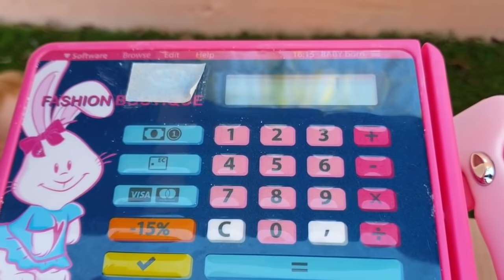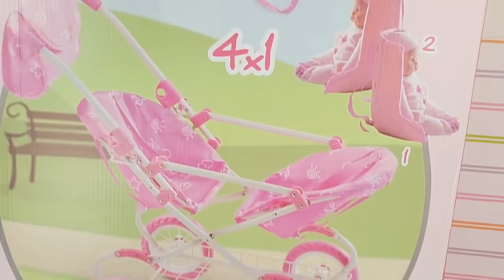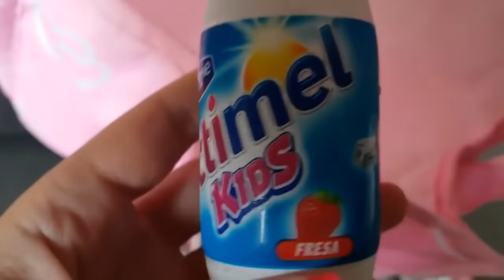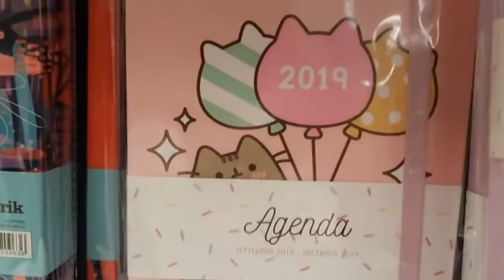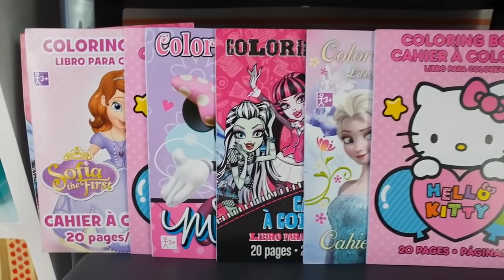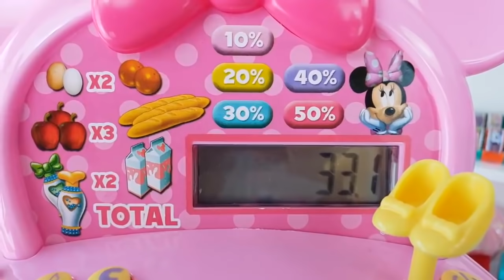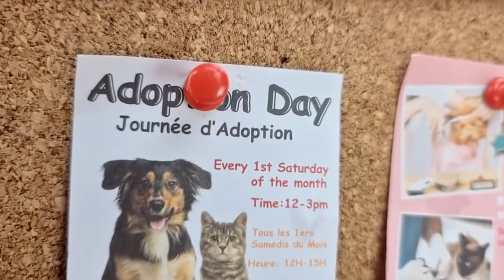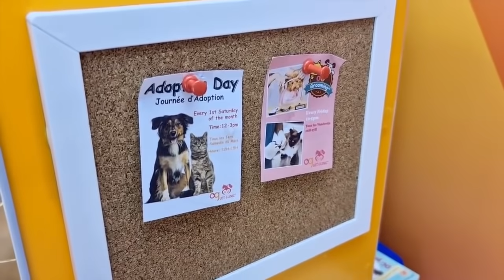ANI y ONA montan 4 TIENDAS y juegan en todas ellas Muñecas Nenuco media hora de vídeo